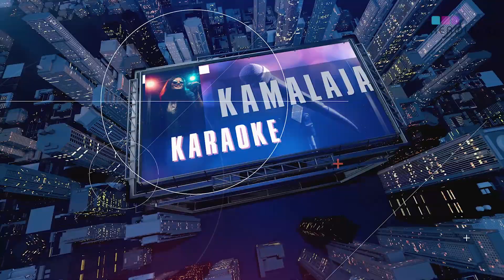Holla Palooza 2023 | Promo Video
This is the event organized by our AEROLLERZ EXTERTAINMENT team..